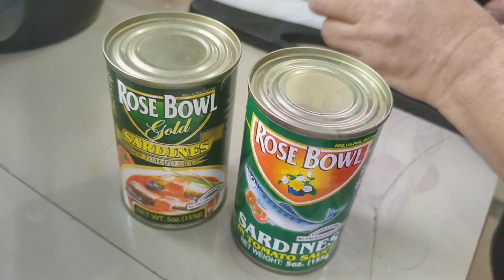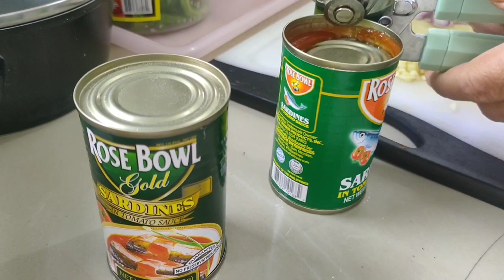Bitter AMPALAYA and Sardines ginisa. A family fave. ☺️🍽️💚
Sauteed ampalaya or bitter gourd and sardines is an old family fave. I learned this recipe from our folks. The bitterness of the ampalaya is lessened by mushing the sliced veggies in rock salt then squeezing and straining them. Good thing the old Rose Bowl sardines brand is still around. Thank you Heide Sarao for the assistance. Happy cooking and eating. ☺️🍽️🙏💚